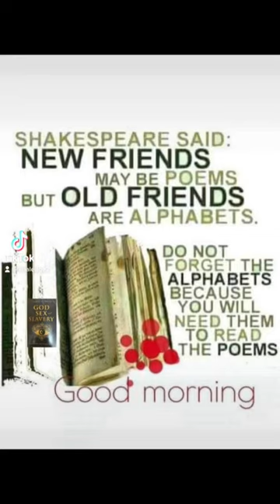New broom sweeps well. Old broom knows corners.